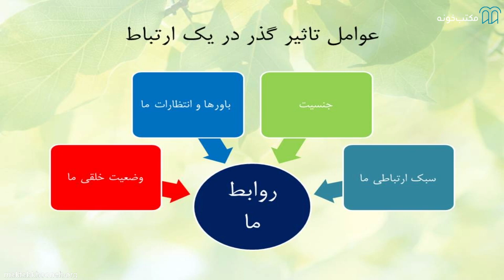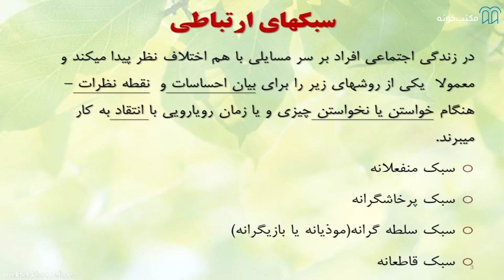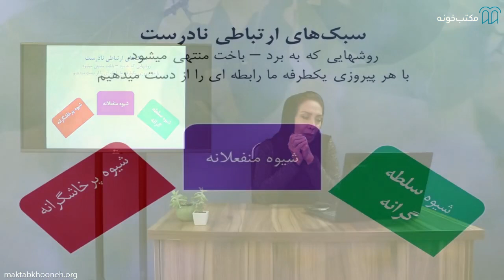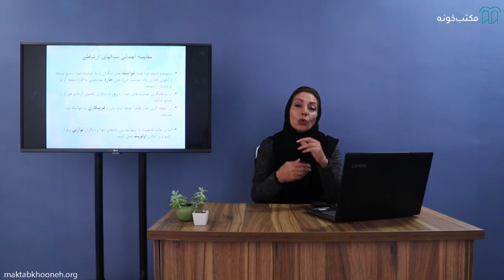آموزش مهارت‌های خودآگاهی - قسمت 12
دوره آموزش مهارت‌های خودآگاهی به معرفی و آموزش تعدادی از مهم‌ترین مهارت‌های فردی می‌پردازد. شما در این دوره با مهارت‌های خودآگاهی، جرئتمندی و همدلی آشنا خواهید شد که 3 تا از اصلی‌ترین مهارت‌ها در حوزه توسعه فردی هستند.
مهارت‌های مهم دیگری نیز وجود دارند که همواره در حوزه توسعه فردی مطرح شده و یادگیری این موارد به هر شخصی توصیه می‌شود. خونسردی، اعتماد به نفس و عزت نفس، مثبت‌اندیشی و توانایی انتخاب از دیگر مهارت‌های اکتسابی هستند که فراگیری آن‌ها در کنار مهارت‌های خودآگاهی به هر فردی توصیه می‌شود.

استاد:
 دکتر ماندانا عالمی
خانم دکتر ماندانا عالمی مدرک دکتری خود در رشته مشاوره و راهنمایی را در سال 1389 از دانشگاه پوترای مالزی (UPM) دریافت کرد. ایشان از تجربه‌ای غنی در زمینه‌ی مهارت‌های زندگی برخوردار هستند که حاصل سال‌ها مشاوره و تدریس ایشان می‌باشد. از دیگر سوابق ایشان می‌توان به تدریس در واحد‌های کرج، رودهن و تهران مرکز دانشگاه آزاد اسلامی اشاره کرد.

شما می تونید آموزش مهارت‌های خودآگاهی را به طور کامل از طریق لینک زیر مشاهده کنید: